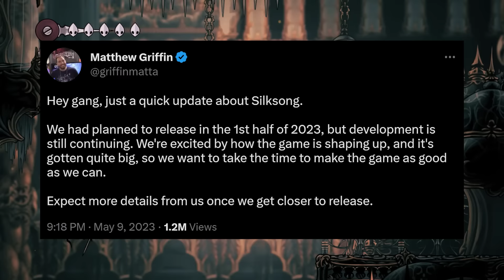Silksong has been delayed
The wait continues...